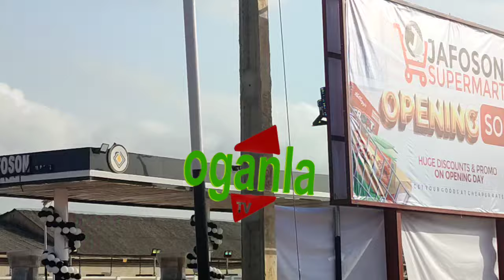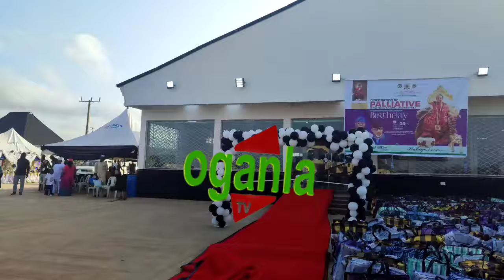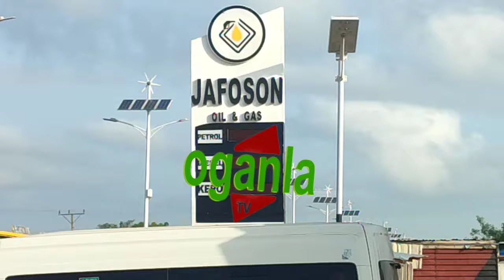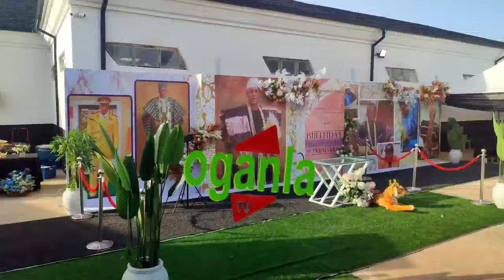WOW: OBA ONIBA (JAFO AUTHORITY) OPEN FILLING STATION, JAFOSON SUPERMART &HOTEL TO CELEBRATE HIS BDAY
Oganlatv WOW: OBA ONIBA (JAFO AUTHORITY) OPEN FILLING STATION, JAFOSON SUPERMART &HOTEL TO CELEBRATE HIS BDAY